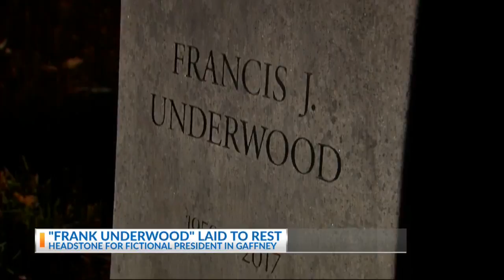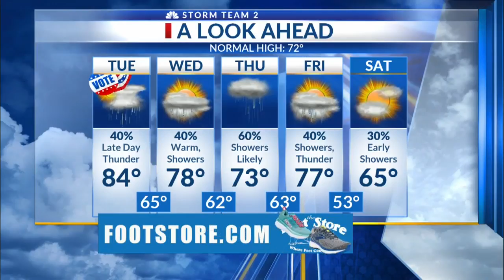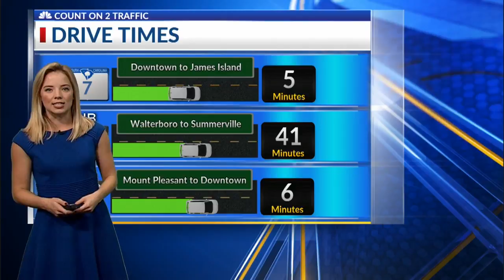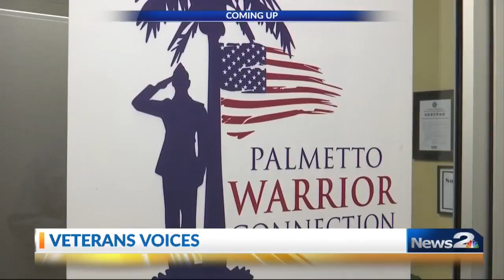N2T ELECTION DAY 2018 - Segment 2